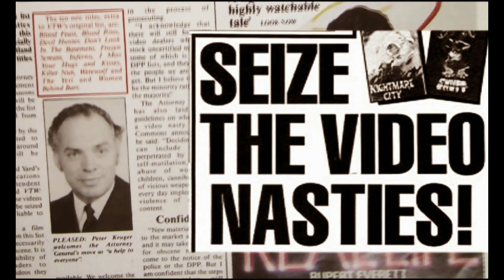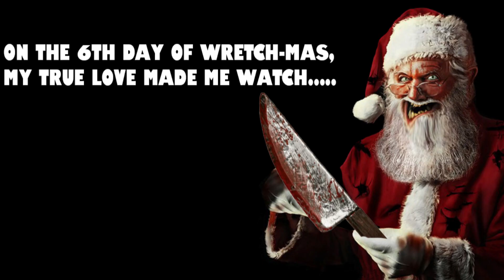12 DAYS OF WRETCH MAS PART 1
I do my 12 days of christmas horror reviews

Also, we have a growing community across social media you can be apart of.

We'd love to add your tale of terror to a future video compilation, full credit will be given.